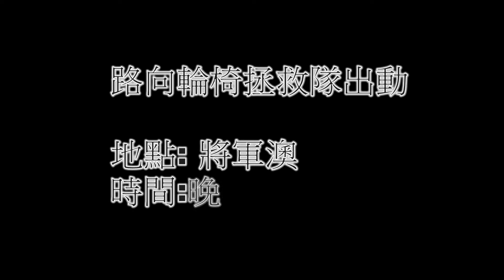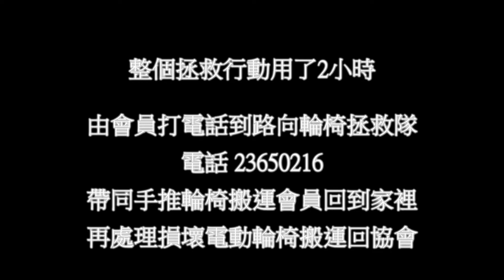路向－《復康資源》路向輪椅拯救隊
路向輪椅拯救隊